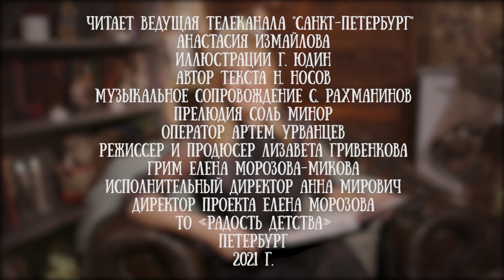Анастасия Измайлова читает рассказ "Винтик, Шпунтик, пылесос" Николая Носова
Винтик, Шпунтик и пылесос - произведение Николая Носова, в котором ребята могут еще раз встретиться с полюбившимися мастерами из рассказов о Незнайке. В этой истории показано, как Винтик и Шпунтик создают пылесос. Умелые коротышки не спали всю ночь, а утром провели испытания нового прибора и отправились спать.

С чего начнется утро других коротышек, и как в рассказ будет замешан Незнайка? Послушайте в прочтении

Анастасии Измайловой - журналиста и ведущей телеканала "Санкт-Петербург".